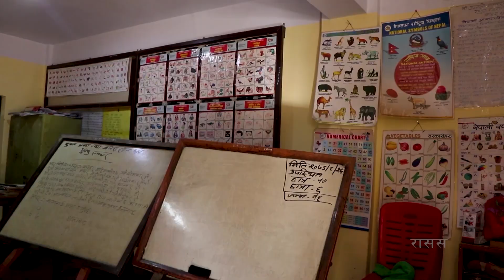अपाङ्गता विद्यार्थीलाई प्रविधि अभाव